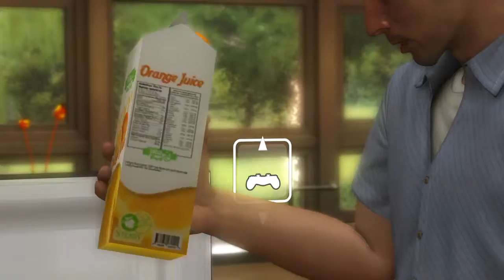HEAVY RAIN™ my son is dead:(